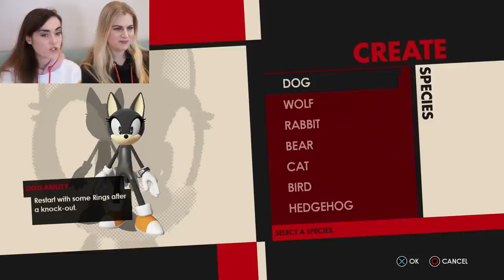Discussing Lesbian Relationships on Sonic Forces!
There's nothing like discussing lesbian relationships whilst playing Sonic Forces! This week we get deep and personal! We talk about our exes, our marriage, Rosie's limited brain capacity and our feelings towards sexism. It really is a mixed bag of emotions, especially when Rosie drops her rings!

Fun fact: I asked Rosie to write the fun fact but she couldn't think of one because her brain is limited.